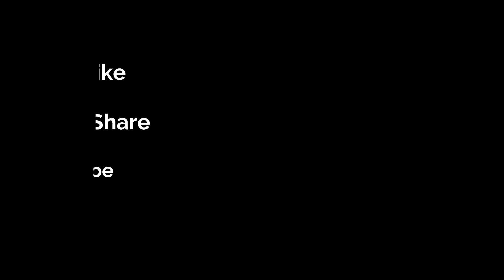Mountain climbing in Duke 390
This place is popularly known as Basadi Betta and is one of the important pilgrim centers for Jainism in Karnataka. Pinchi shaped 81 ft high Gurumandir first of its kind in Jain History.